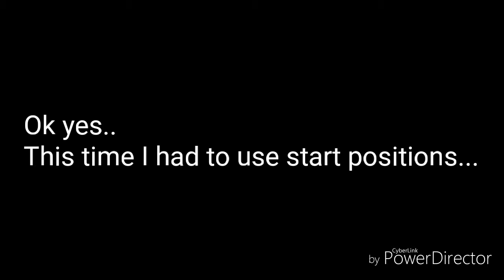Destined Circles Preview #2 (BUFFED)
Hey! Sorry it's been a while since my last preview! I've been just losing building inspiration! But it's back! Destined Circles is back! Even though this is just a video to buff the level because I didn't quite think it was easy demon yet...